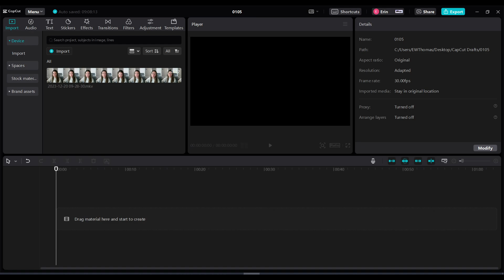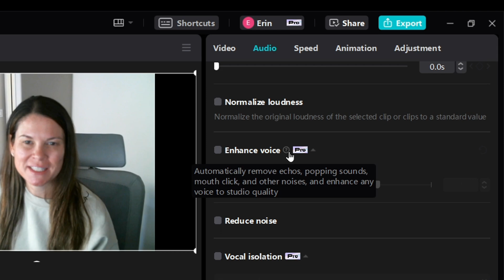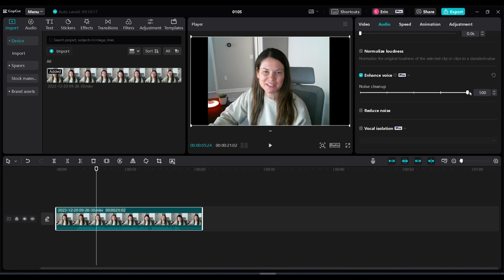Remove Background Noise In Videos| CapCut Tutorial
Enhance your voice to eliminate background noises, extra clicks, echos, mouth clicks, popping sounds and more.  This feature is AMAZING - thank you CapCut for adding this feature. In my past videos, and in this example video, you can clearly hear the difference in my audio when I have the "enhance voice" feature enabled vs disabled.  You can hear it remove all the clicking of my mouse and the weird buzzing background I originally had. I'm truly impressed!